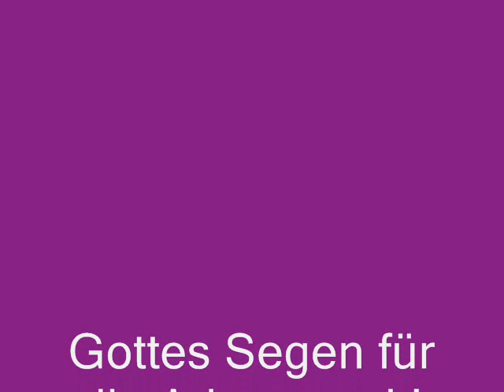Predigt: 2. Advent über Jesaja 63,15-64,3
Diese Predigt zum 2. Advent  legt Jesaja 63,15-63,4 aus. Israel stimmt durch den Propheten Jesaja  einen Klagepsalm an, weil es sich von Gott verlassen fühlt. Auch viele Menschen heute meinen, dass sie von Gott verlassen sind. Es ist die Sehnsucht dar, dass Gott kommt und mit Gewalt alle Probleme löst. Gott kommt aber in der Krippe und am Kreuz zu uns, damit wir ihn fassen können.